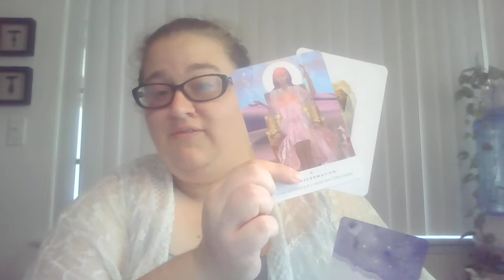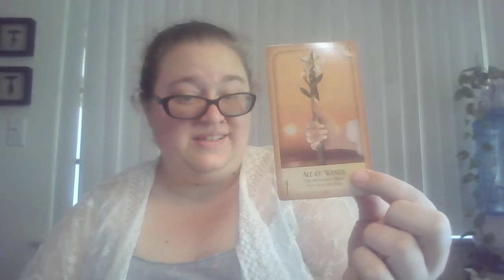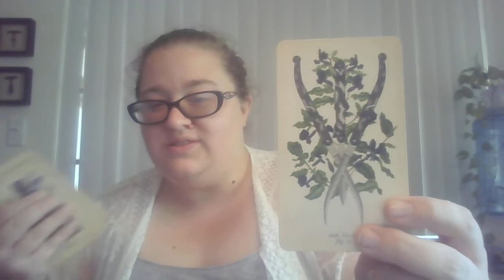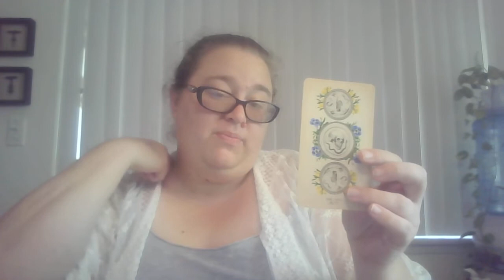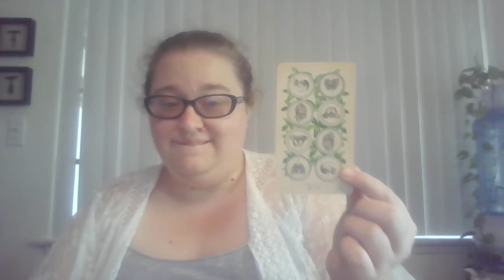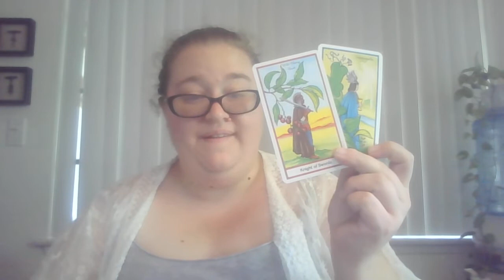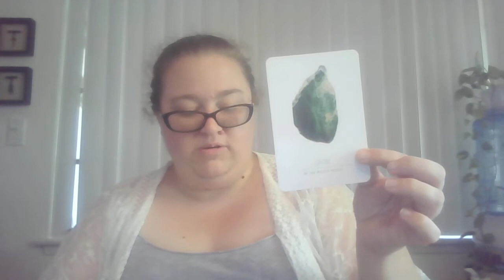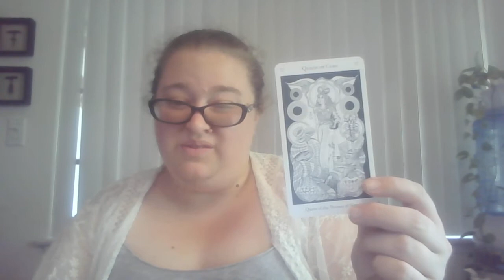Growing into your palace + bonus reading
Hey guys. here's the new video for the week, plus a bonus reading. ALSO, I've listed the decks and other supplies below as well.

Decks used
Enchanted Map- Colette Baron Reid
The Universe Has Your Back- Gabrielle Bernstein
Work You Light- Rebecca Campbell
The Energy Oracle- Sandra Anne Taylor
 Daily Crystal- Heather Askinosie
Antique Anatomy Tarot- Claire Goodchild
Simplified Tarot- Amanda Hall
Hermetic Tarot
Herbal Tarot
Tarot Pack- Mystic Meg

The Writeup for the cards can be found Please enjoy.